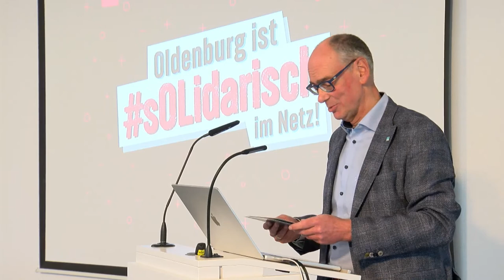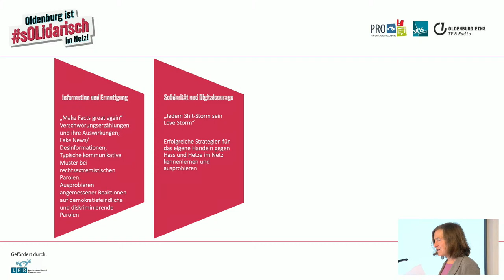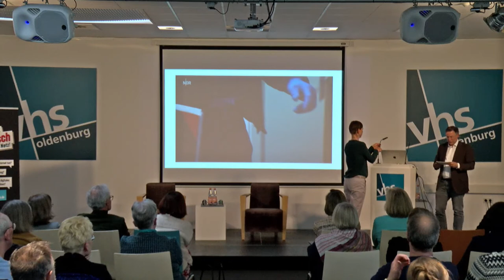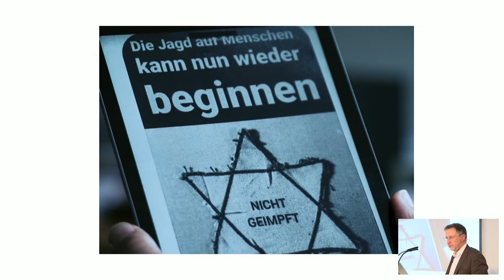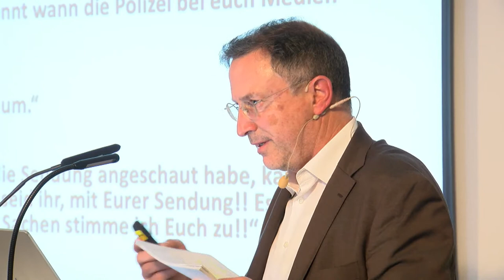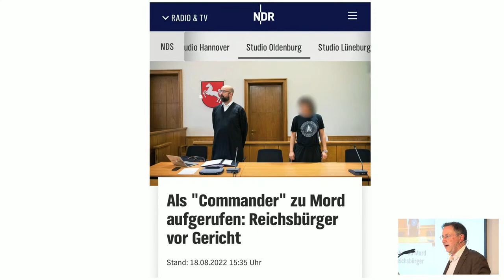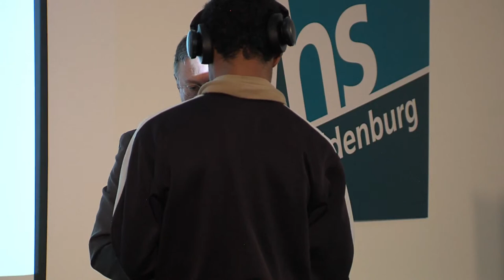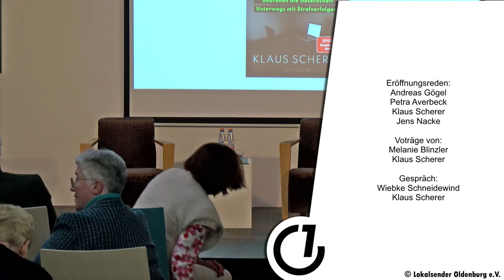Kugel ins Hirn - Vortrag und Diskussion mit Klaus Scherer | VHS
Livestream von der VHS Oldenburg

Kugel ins Hirn: Lügen, Hass und Hetze im Netz bedrohen die Gesellschaft – Klaus Scherer

Sie verhöhnen Parlamentarier als »Abschaum«, der »ins KZ« gehöre, und wünschen ihnen eine »Kugel ins Hirn«. Sie bejubeln Morde an Polizisten ebenso wie Putins Krieg. Und sie posten, dass jede Frau »eine Nutte« und »nur ein toter Ausländer« ein guter sei. Doch dank neuer Gesetze reagieren Strafverfolger auf diese Art von Hass im Netz entschlossener denn je.
Über ein Jahr lang begleitete der Journalist Klaus Scherer Menschen, die den Rechtsstaat auch im Netz durchsetzen: Fahnder der Landeskriminalämter, Staatsanwälte, verdeckte Ermittler des Verfassungsschutzes. Für sein Buch hat er mit Beschuldigten gesprochen, die ihre Opfer oft im Minutentakt bedrohen, zum Mord aufrufen oder zum nationalen Umsturz, er führte bedrückende Interviews, befragte Anwälte und Richter. Zugleich plädiert er für den routinierten Rechtsstaat.
Klaus Scherer, 61, war ARD-Korrespondent in Tokio und Washington und berichtete als Reisereporter aus Südsee und Arktis. Zuletzt erschienen von ihm die SPIEGEL-Bestseller "Nagasaki" und "Wahnsinn Amerika".
Der Vortrag ist Teil der Auftaktveranstaltung des Präventionsprojektes „Oldenburger Weg für Demokratie und eine resiliente Gesellschaft“, das der Präventionsrat Oldenburg in Kooperation mit der VHS Oldenburg und dem Lokalsender Oeins durchführt.